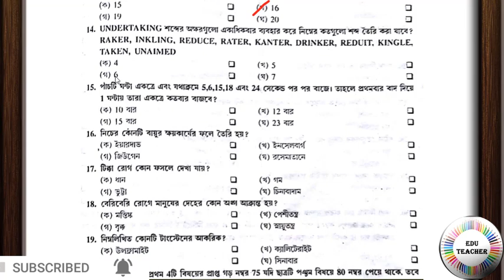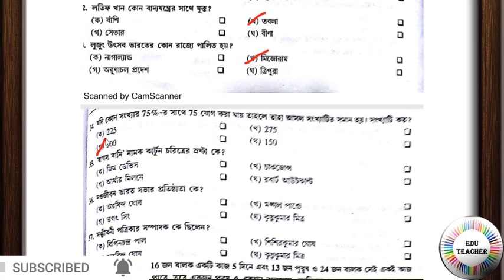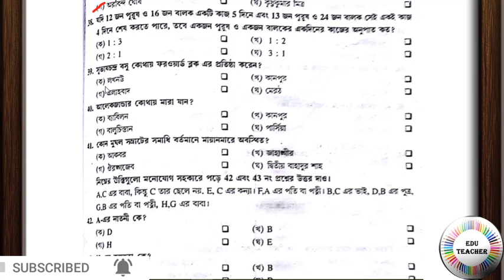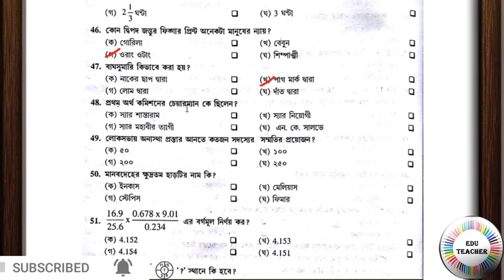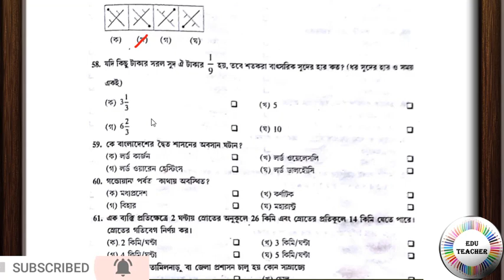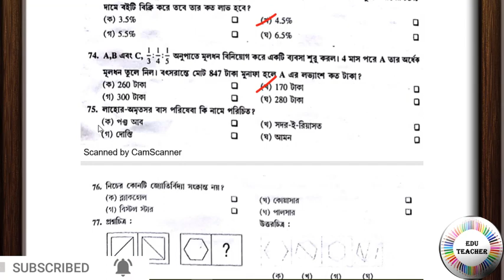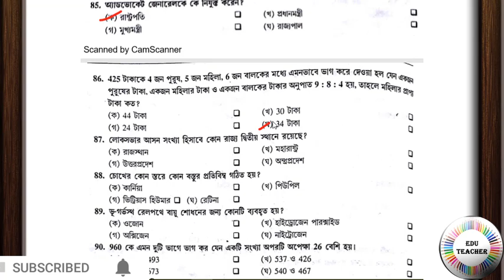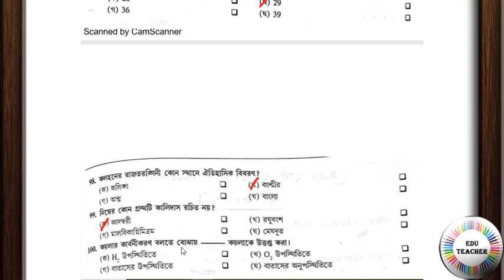Railway RRC Group D and RPF Previous Year Question Solved in Bengali 2009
Corrigendum : Question No. 28.সচিন তেন্দুলকার কোন দলের বিরুদ্ধে তার শেষ টেস্ট ম্যাচ খেলেছেন - Answer ওয়েস্ট ইন্ডিজের বিরুদ্ধে